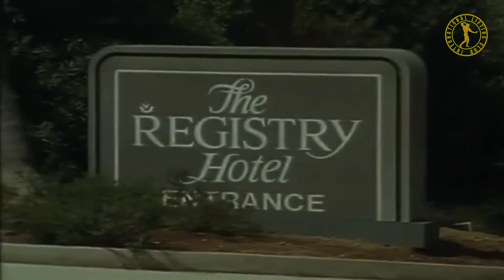The place where Bodybuilding born | Bodybuilding Commentary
Gold’s Gym, known as the 'Mecca of Bodybuilding,' became the birthplace of legends. Founded by Joe Gold in 1965, it started as a simple gym for serious lifters. But it quickly grew into something much bigger. By the 1970s, it was attracting the greatest bodybuilders of the era, including Arnold Schwarzenegger, Franco Columbu, and Dave Draper.

0:04 Introduction to 1970s Bodybuilding
0:11 Gold's Gym: The Epicenter of Bodybuilding
1:12 Gym Culture in the 1970s
2:18 Training Outdoors in Venice Beach
2:59 Gym Culture: Brotherhood and Rivalry
3:42 Training Philosophy at Gold's Gym
4:19 The Importance of Free Weights and Basic Movements
5:31 Other Legendary Gyms: World Gym and Vince's Gym
6:22 Dedication to Hard Work Across Iconic Gyms
7:26 The Enduring Legacy of 1970s Bodybuilding Culture

WATCH: Video Edited by our team  @internationalliftingclub
Original Voice over by our team  @internationalliftingclub